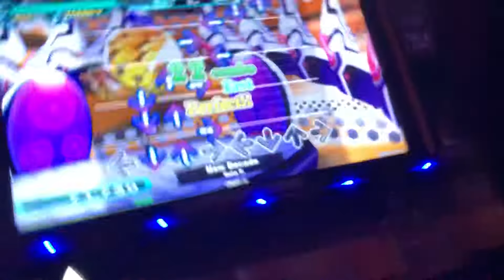【DDR WAVE】New Decade【DDR A20 PLUS】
2020年9月23日 イミグランデ本厚木